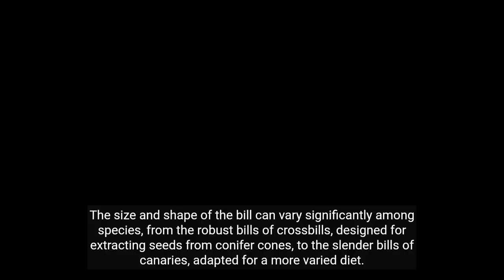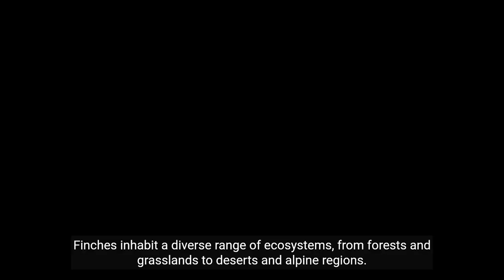"Discover the Colorful World of Finches: Nature's Feathered Gems!"